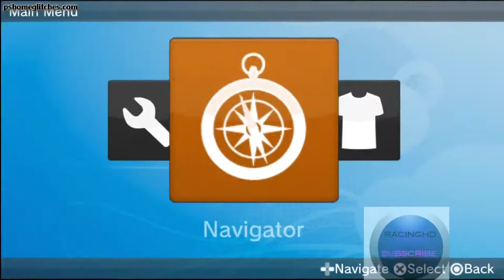* NEW * PSHome Glitches: Barrier Ford Showroom Walkthrough HD ......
Thank the author for taking the time to the creation and production of video.

Author: psnracingmonster99